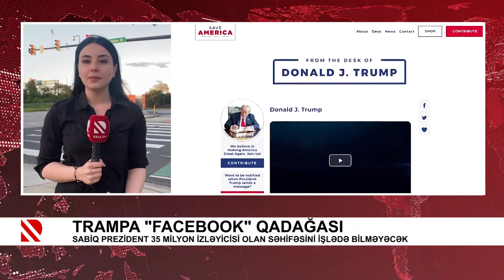Trampa "facebook" qadağası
Sabiq prezident 35 milyon izləyicisi olan səhifəsini işlədə bilməyəcək